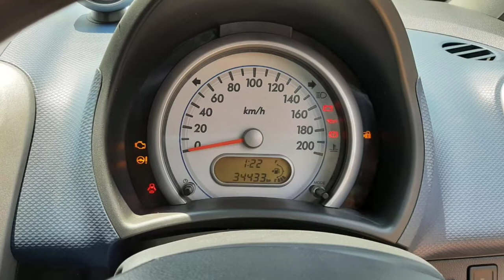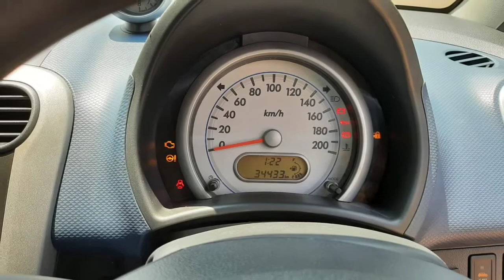Maruti Suzuki Wagen R Second Car Sales In Tamil Nadu Bala Tex Te Car Sales And Buying Online Service